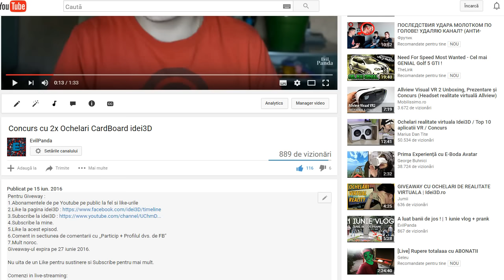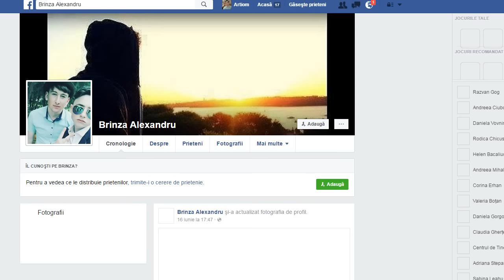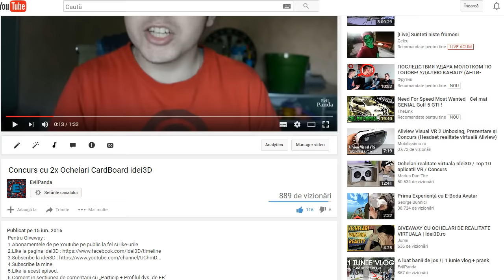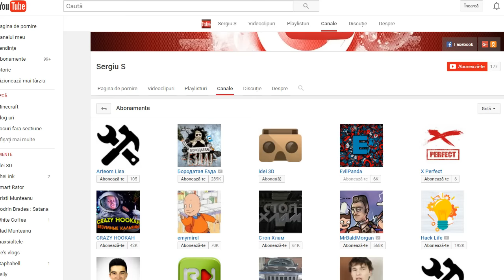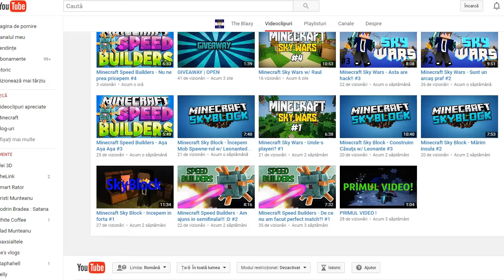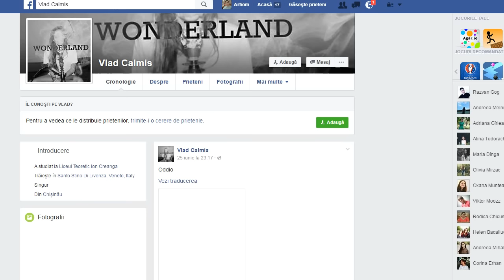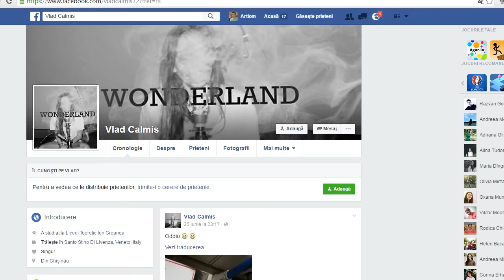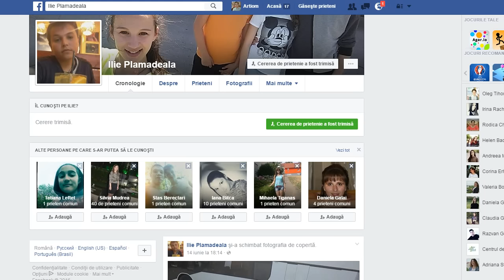Extragere 2x Ochelari CardBoard marca idei3D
╔ ►Ma gasesti pe :
╠ ►Informatii utile:
╠►4.Fii fericit :*